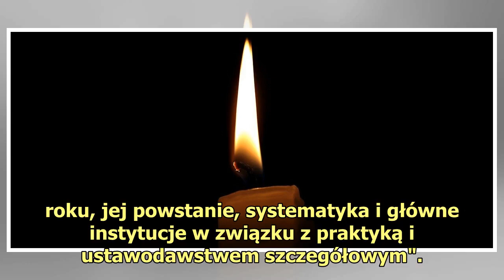Tragiczna wiadomość obiegła Polskę. Niestety, nie żyje Marian Kallas